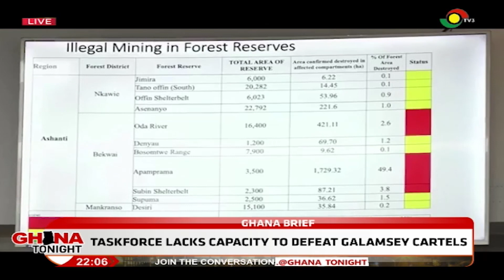Ghana Tonight: Stories Making Headlines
Headlines-Making Stories